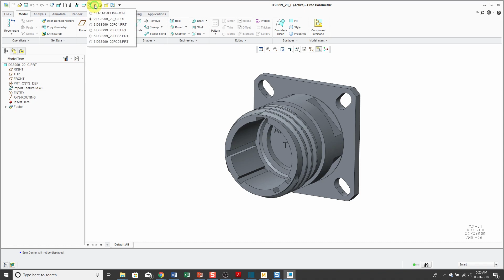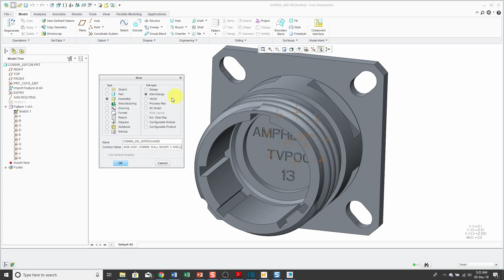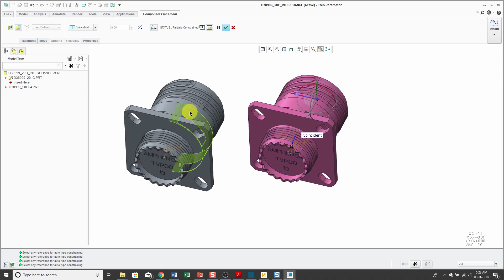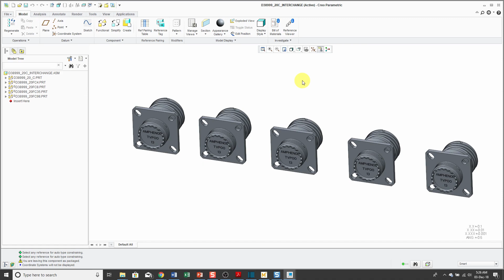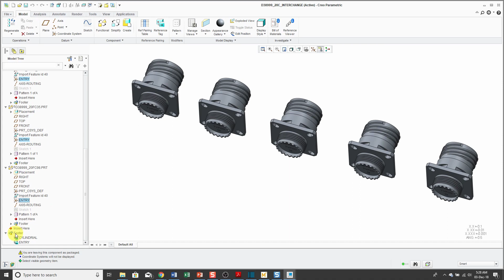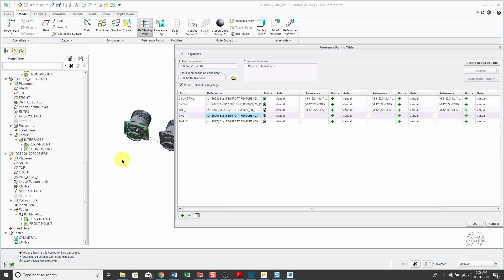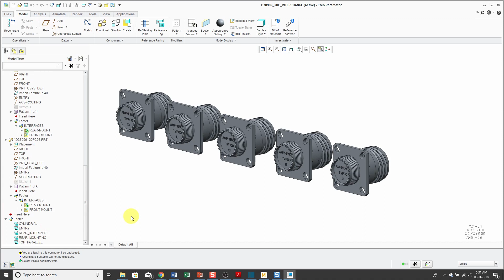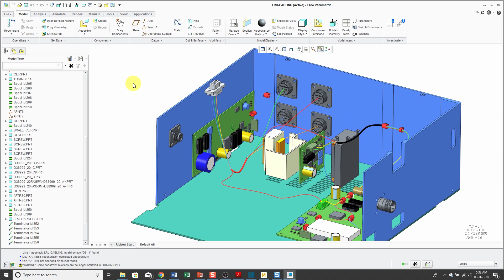Creo Parametric - Interchange Assemblies | Replacing Components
This Creo Parametric tutorial video shows you how to create Interchange Assemblies to facilitate replacing components with one another.

Interchange Assemblies use Reference Tags to define geometry which is similar between components so that parent-child relationships can be transferred appropriately.

Thanks,
Dave